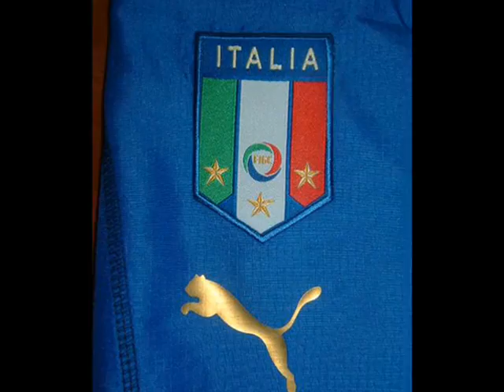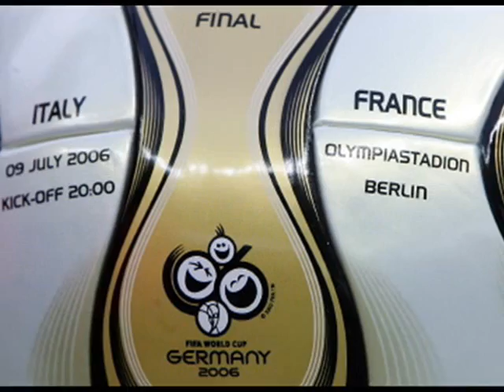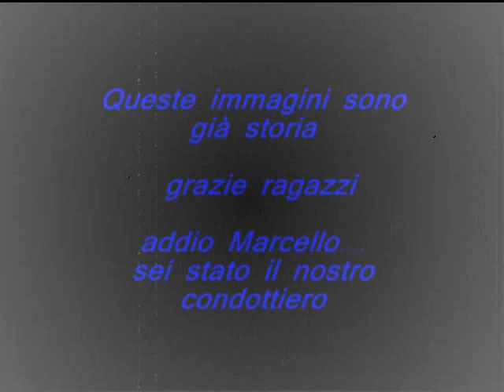WORLD CUP GERMANY 2006 - Le Più Belle Foto Azzurre(ByMarco)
Tutte le più belle foto che ritraggono il cammino degli Azzurri verso la vittoria degli ultimi mondiali di calcio. Un bel ricordo di un'emozione forte...commovente!!!